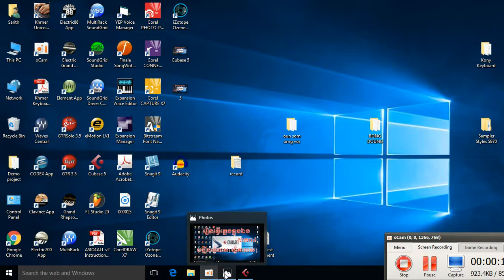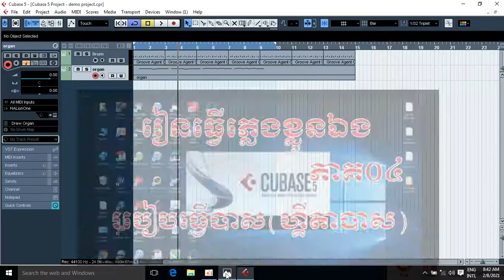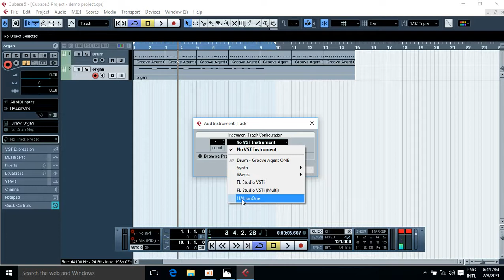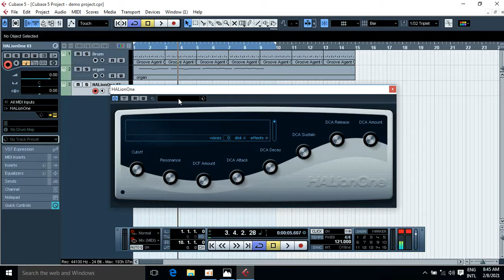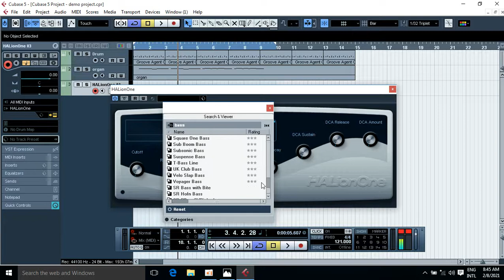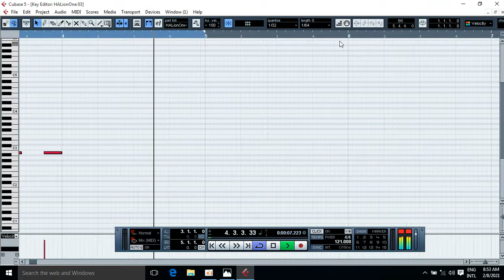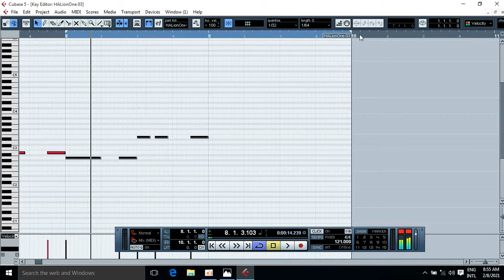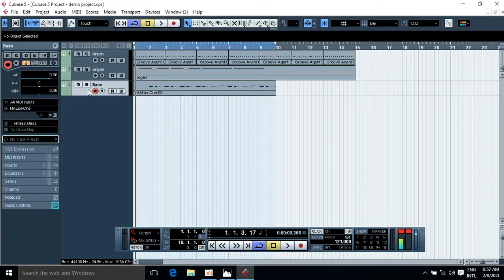រៀនធ្វើភ្លេង​ - របៀបធ្វើភ្លេង - រៀនធ្វើភ្លេងដោយខ្លួនឯង - មេរៀនធ្វើភ្លេង ភាគ០៤ - how to make music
✔️ខ្ញុំបាទសុំទោសបងប្អូនទុកជាមុន បើការ Upload Videos របស់ខ្ញុំមានចំនុចណាខុស ឬ មានបញ្ហា សូមបងប្អូនជួយ Comment ប្រាប់ខ្ញុំផងដើម្បីឲ្យខ្ញុំ កែប្រែ ឬ លុបចោល.
🙏សូមជួយចុចSubscribe Channel ខ្ងុំផង
●▬▬▬▬▬♥Follow me♥▬▬▬▬▬●